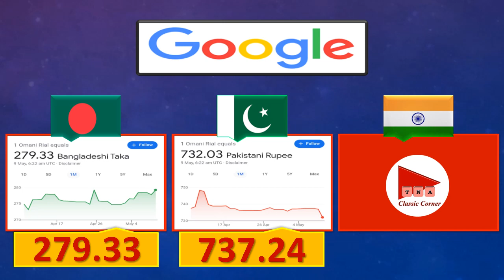Oman Riyal Rate Today in India Pakistan Bangladesh | 09 May 2023 | Aaj Omani Riyal Ka Rate 9-5-2023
In this video you can find Latest exchange rates of Omani Riyal today from different exchange companies in Oman.

 Omani Riyal Pakistani Price
 Omani Riyal Pakistani Currency
 Omani Rial Rate in Pakistan
 Omani Riyal Ki Kimat
 Oman Riyal Currency